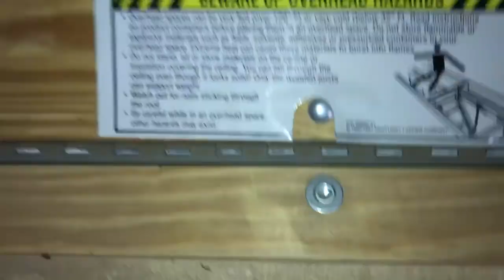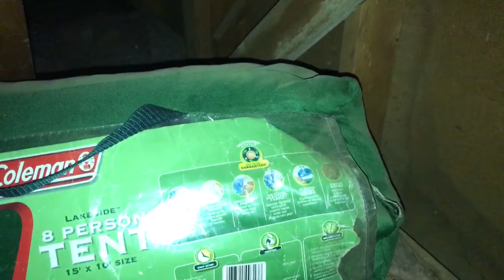Broken Knee OML